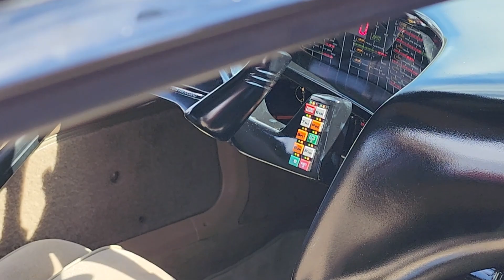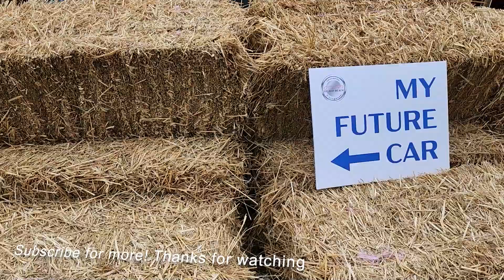I MISSED THE CAR SHOW!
I got caught up with family this morning and missed the car show! Arrived at the Tanger Outlet Mall around 11 but by then everyone was leaving! I got some cool shots with the insta360 and did a little loop from the parking lot in a big circle back to the car. This is the first time something like that has happened! haha I figured I would share my attempt.